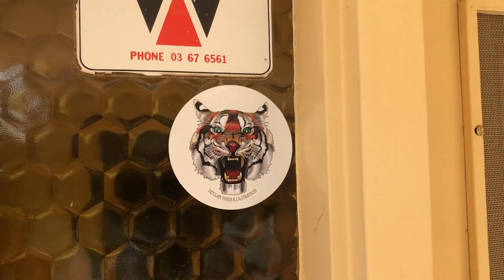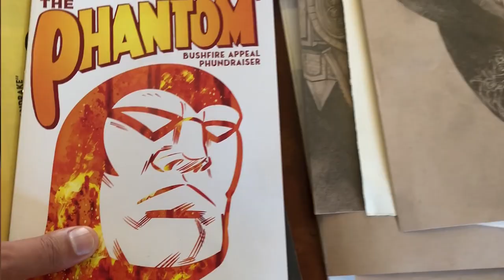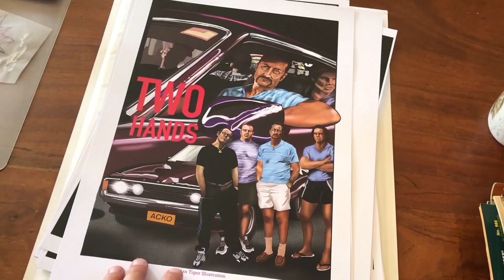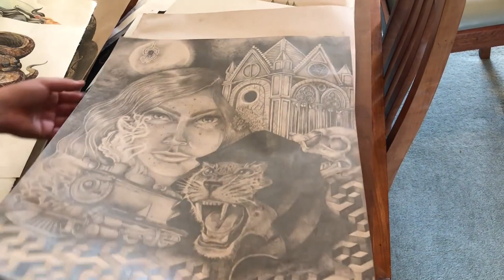Fast Films: Declan Tiger - Short Documentary (2020)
A film by: Edward Valent Fraser Pemberton Aly Zhang Sahand Kouhzad